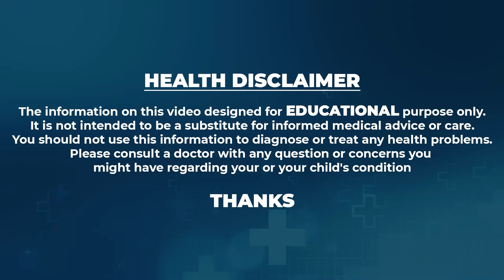ఆరోగ్యకరమైన క్వినోవా రైస్ ఇప్పుడు ఇంట్లోనే.. || Quinoa Rice || Best Healthy food || SumanTV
ఆరోగ్యకరమైన క్వినోవా రైస్ ఇప్పుడు ఇంట్లోనే.. || Quinoa Rice || Best Healthy food || SumanTV ||@SumanTVMoms